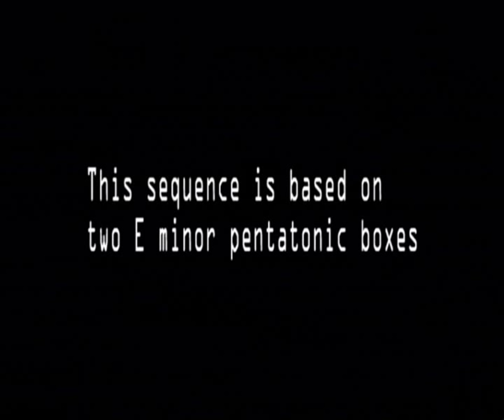Paul Gilbert Style Guitar Lesson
Mr Guitartube returns with monster licks for you to learn. Beware of his powers.

Paul Gilbertian style three note per string pentatonics, played with string skipping an dspeedpicking.